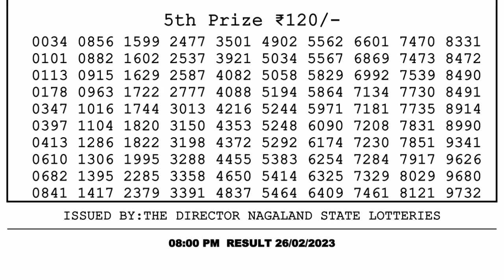🔴Dear Lottery Sambad Live 8pm today 26.02.23 Nagaland State Lottery Result